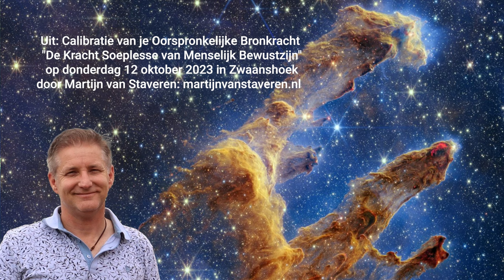Geluid / Trilling / Frequentie in relatie tot buitenaardse (taal)netwerken en wie jij bent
Eind 2023 heeft Martijn van Staveren in Zwaanshoek een aantal educaties gedeeld in het teken van - Calibratie van je Oorspronkelijke Bronkracht - "De Kracht Soeplesse van Menselijk Bewustzijn"

Deze audio-opname is een klein stukje daaruit. Aan bod komen onder meer:

Het waarheidsveld van jezelf
De uniciteit van de Aarde
Quantum genezing

"Kom in je eigen Kracht" hoor je mensen zo nu en dan zeggen, met de intentie dat je aangeroepen wordt om voor jezelf te kiezen en te doen waarbij je je goed gaat voelen.

Maar wat is eigen Kracht nu eigenlijk en staat er tussen die eigen Kracht en het huidige moment nog iets in?

In deze werkelijkheid zijn we als bezoekers uit een andere realiteit aanwezig (ogenschijnlijk) als Aardse Mens. We zijn erachter gekomen dat veel van wat we horen en als voelend ervaren, ondanks alle mooiheid ervan, toch een afleiding of dwaalspoor kan zijn.

De Kosmische insteek gedurende de sessies is dat er vanuit Oorspronkelijk Menselijke Vrijheid wordt gewerkt

Kom in je eigen Kracht! is een Kosmische opdracht die ligt opgeslagen in ieders eigen Bewustzijn. Jijzelf bent dan ook de enige die daarmee aan de slag kan en moet gaan. Hierbij zijn interacties met jezelf onvermijdelijk.

Tijdens deze 2-daagse sessies wordt er stevig gewerkt door jezelf aan allerlei situaties waarmee je te maken hebt in je bestaan (. ). Martijn geeft hierbij fundament mee om hiermee inhoudelijke aan-de-gang-te-gaan. Stevige bewustzijns (oefeningen) bewegingen, evenals begeleiding in deze diepgaande processen gedurende de hele dag. Er worden oude bewustzijns registers opgeschoond en ook zal blijken hoezeer de macht (gewicht) van oude spiritualiteit nog belemmerend aanwezig is. Dit geldt óók voor mensen die bijzonder stevig aan de gang zijn geweest met zichzelf door middel van bekrachtigingssessies!

Teruggaan naar de eigen Emotietaal, en opnieuw bewustzijn scheppen in je eigen gedachten / gevoelens / situaties / bestaan, maken dat deze 2-daagse een (her)start kan zijn voor je reis die jij maakt. Zo prachtig als jij bent, zo echt, puur en levend, visionair, hersteller en vibratie van Oorsprong.

Aan bod komen onder andere:

- Het Veld
- God (in G O D zijn)
- Wie / wat is G O D
- Landen in jezelf
- Bekrachtigen
- Losgaan van emotie-trauma koppeling lichaam / emotie / geestelijk / angst / verstoringen
- Leiderschapsbewustzijn
- De Blinden die Christus (niet) konden zien
- Uit het Hart, ipv uit een boek
- Intentie - Initiatief